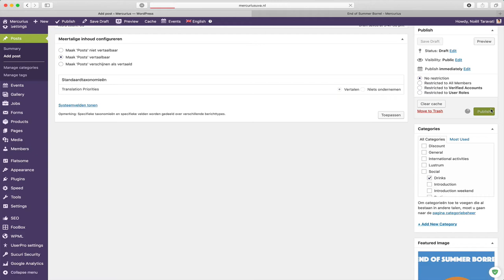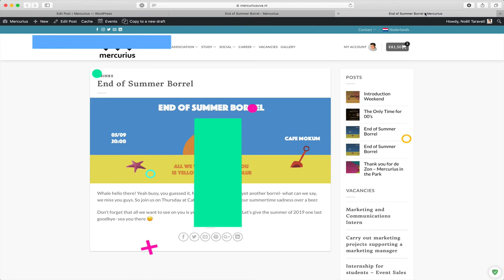Wordpress bericht vertalen met WPML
In deze video laat Noëll je zien hoe je een bestaand bericht vertaald op de Engelstalige website.